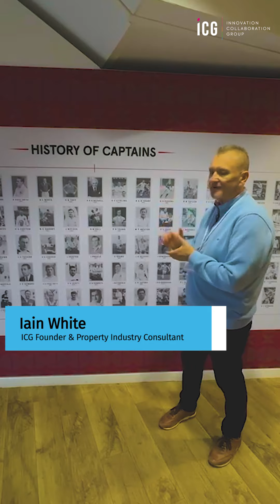📢Iain White calling All Estate Agents from Allianz Stadium, Twickenham!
💡Iain White, Founder of ICG & Property Industry Consultant, has a special message just for you from the iconic Allianz Stadium, the home of English rugby; calling all estate agents to join us at our October 22nd event Transforming Estate Agency: with high skill / high tech strategies.

🚀 Get ready for exclusive insights, interactive Q&A sessions, and cutting-edge strategies that will transform your business!